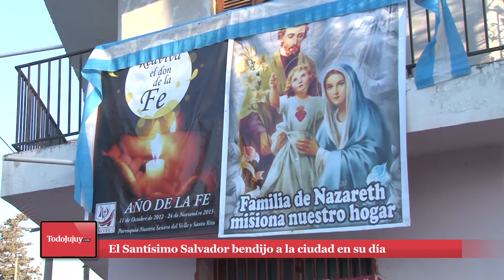El Santísimo Salvador bendijo la ciudad.